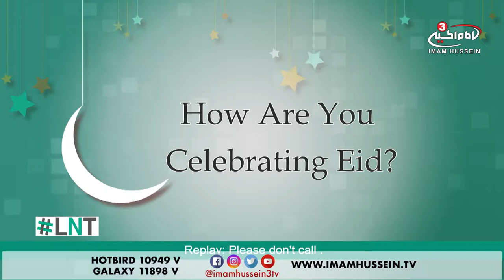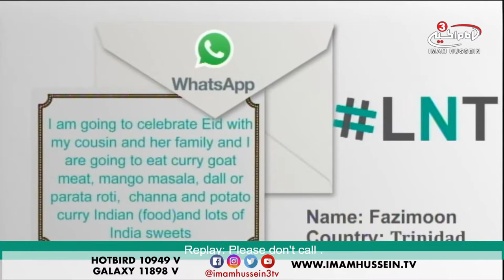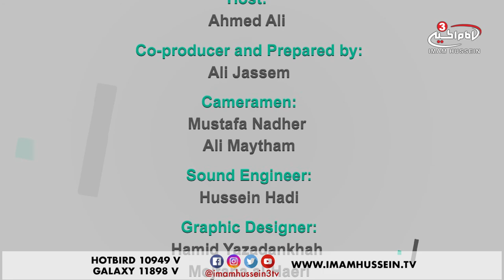Global Eid Celebrations - LNT - Ramadan Special - 2018 ✓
There are around 1.9 billion Muslims in the world and from those 1.8 billion branch out countless of different races and ethnicities. Now each race or ethnicity celebrate Eid in their own special way.

Tune in to this very exclusive episode of LNT to find out how Muslims from around the world celebrate Eid.